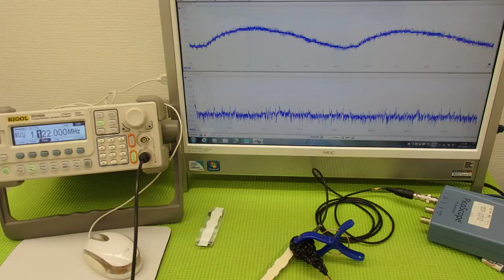オリジナル超音波プローブの「発振・制御」技術 ultrasonic-labo